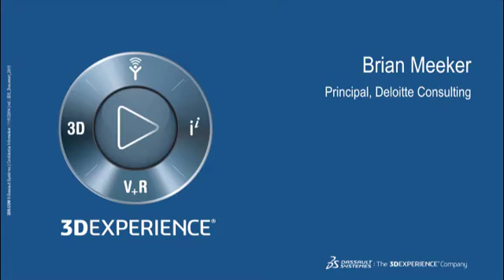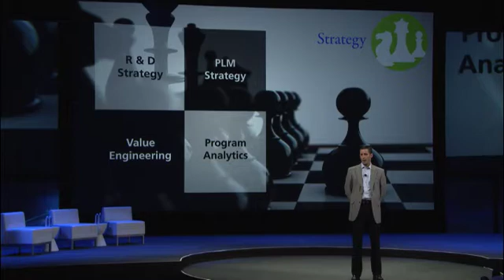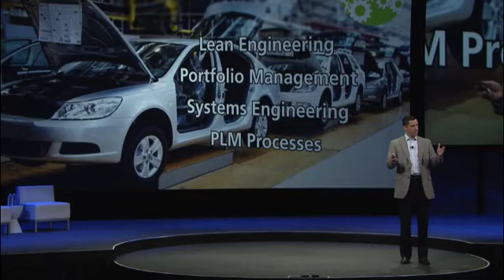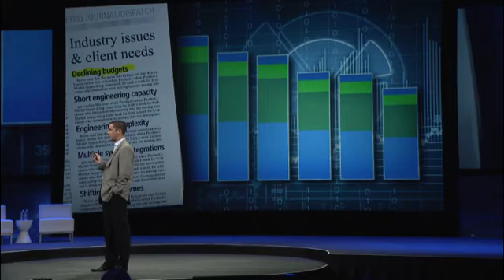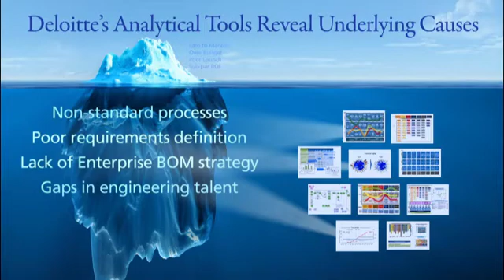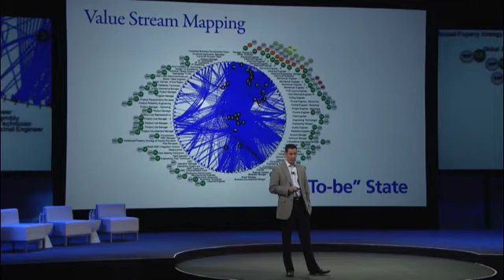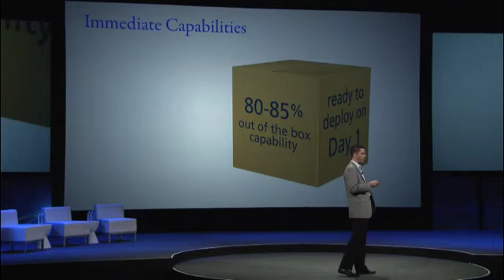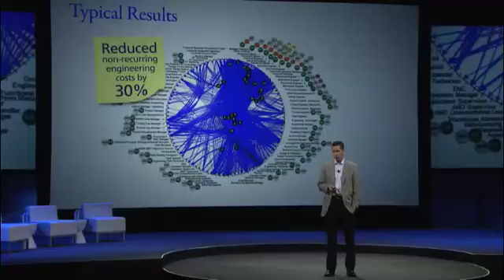3DEXPERIENCE Forum 2014 - Strategically Driving Complex PLM Transformation - Dassault Systèmes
3DEXPERIENCE Forum 2014 - Strategically Driving Complex PLM Transformation - Dassault Systèmes. Brian Meeker, Partner, Deloitte Consulting
Recorded at 3DEXPERIENCE FORUM on November 11-12, 2014 in Las Vegas, NV.